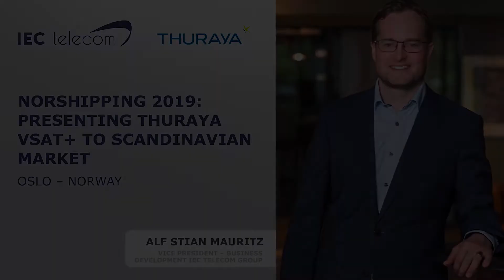Alf Stian Mauritz, Vice President - Business Development, IEC Telecom Group at Norshipping 2019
Alf Stian Mauritz, Vice President - Business Development, IEC Telecom Group: Presenting Thuraya VSAT+ to Scandinavian Market at NorShipping 2019